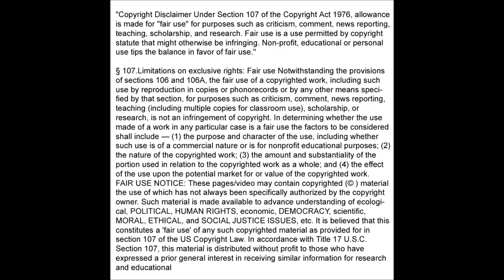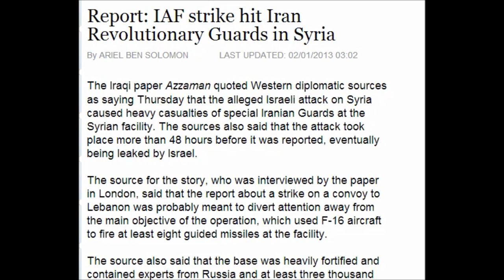Breaking : Israel air force strike in Syria hit Iranian Guards 2/2/2013